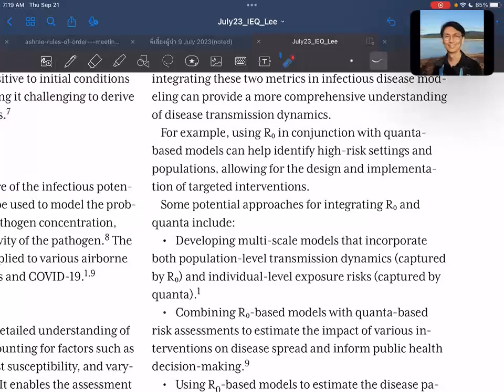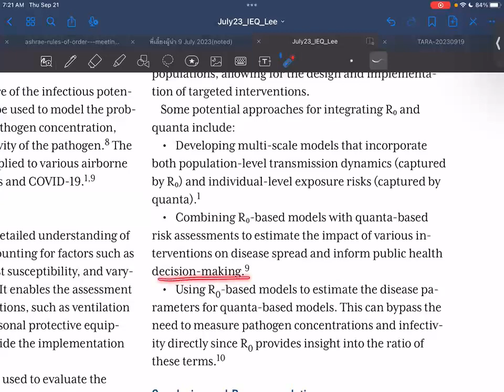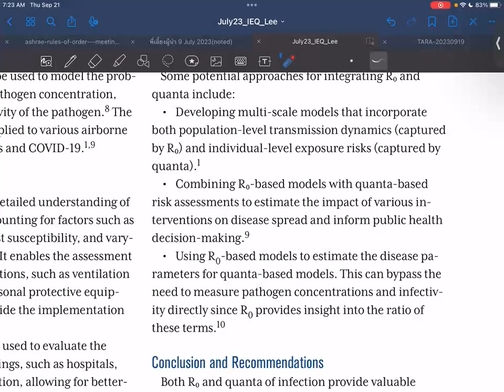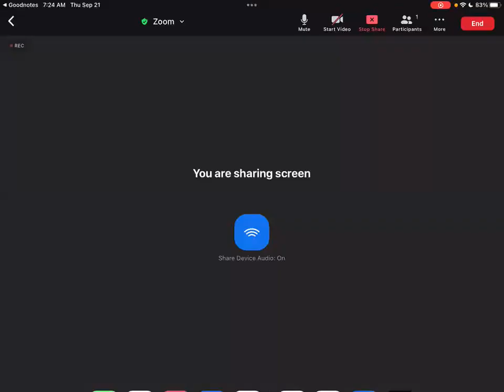SUSB Reading EP048 Quanta & R0 (15)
SUSB Reading EP048:

Article name: Comparative Analysis of Quanta and R-naught: Implications for Infectious Disease Dynamics and Control Measures
Author(s): Linda D. Lee
ASHRAE Journal, July 2023, pp. 24-27.